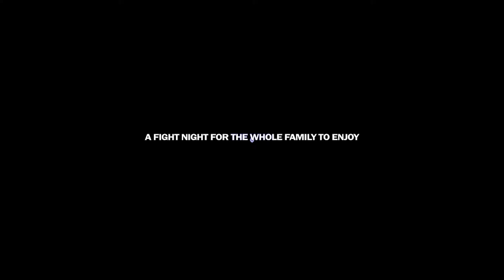Official Trailer Aganst The Ropes 2